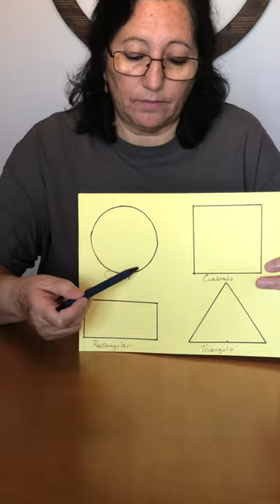Mighty Minutes #152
Borrando Figuras